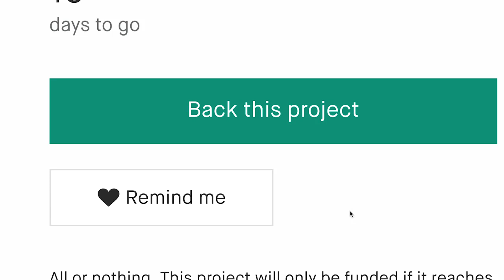A Kickstarter Project We Love: Van Der Waals - Speaker With 9 Inch Ferromagnetic Equalizer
Van der Waals - speaker with 9 inch ferromagnetic equalizer
Speaker that allows you not only to hear, but also to see music